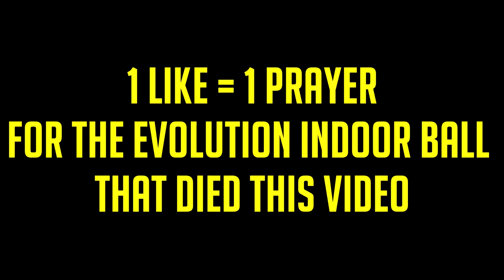IF NBA 2K17 BADGES WORKED IN REAL LIFE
If NBA 2K17 Badges worked in real life... it'd be a scary world.
NBA 2K17 is a basketball simulation video game developed by Visual Concepts and published by 2K Sports. It is the 18th installment in the NBA 2K franchise and the successor to NBA 2K16. It was released worldwide on September 20, 2016, for Microsoft Windows, PlayStation 4, PlayStation 3, Xbox One, and Xbox 360. Players who pre-ordered the game received it on September 16, 2016.[2] Paul George of the Indiana Pacers is the cover athlete for the regular edition of the game,[3][4] while Kobe Bryant is the cover athlete for the 'Legend Edition'.[5] In Italy, the cover athlete is Danilo Gallinari,[6] and in Spain, the cover athlete is Pau Gasol.[7] A version of the game for iOS and Android was released on September 23, 2016.[8]

NBA 2K17 simulates the experience of the National Basketball Association (NBA). Several game modes are included, such as MyCareer, where the player creates a customizable player and plays through their career, MyGM and MyLeague, both franchise modes where the player controls an entire organization, and MyTeam, where the player creates a team to compete against other players' teams. Along with current NBA teams, other teams are included, such as classic NBA teams, national teams, and EuroLeague teams. The game's soundtrack, which features 50 licensed songs, was curated by Grimes, Imagine Dragons, and Noah Shebib.

NBA 2K17 was released to critical acclaim. Most critics praised the presentation and visuals, as well as the gameplay and amount of content. By February 2017, the game had shipped approximately 7 million copies. NBA 2K17 is the predecessor to NBA 2K18.